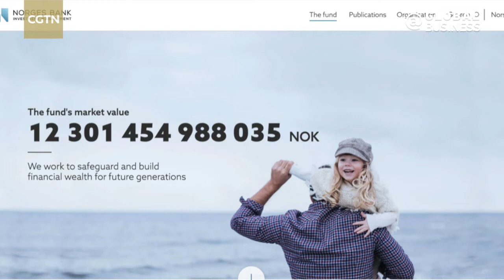World's largest wealth fund loses $174 billion in first half of 2022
Norway's sovereign wealth fund on Wednesday reported a record loss of 1.68 trillion Norwegian crowns ($174 billion), in the first half of the year. The huge loss was due to fears of a global recession and soaring prices.